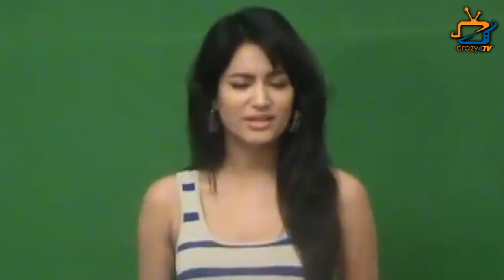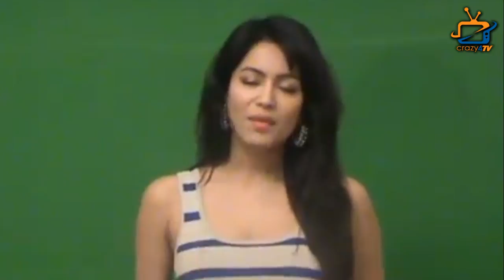Ex-Girlfriend Pooja Bisht ACCUSES Sharad of Cheating on her